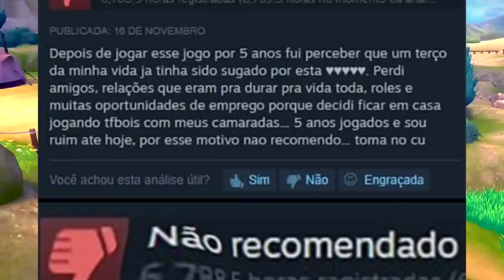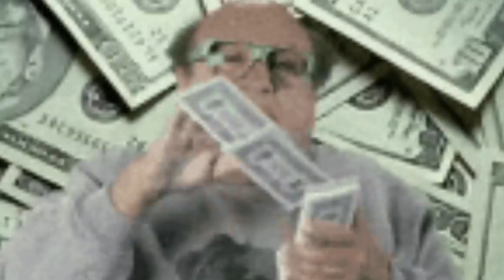JOGOS que os próprios jogadores 'ODEIAM'!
Até os fãs não gostam muito desses jogos!

➤ PSN: hadessama94